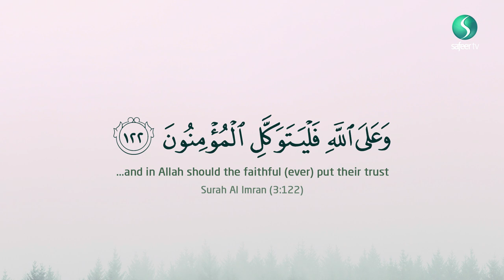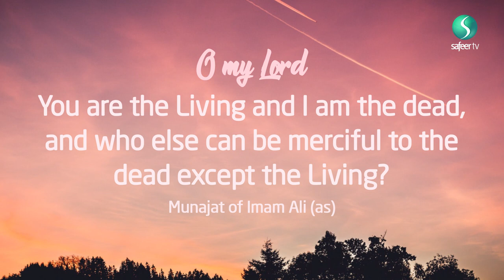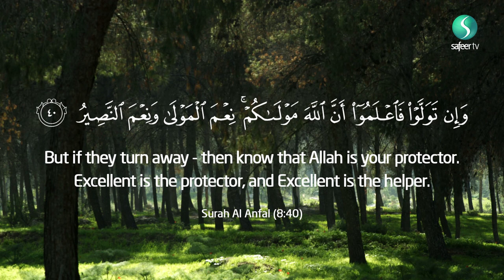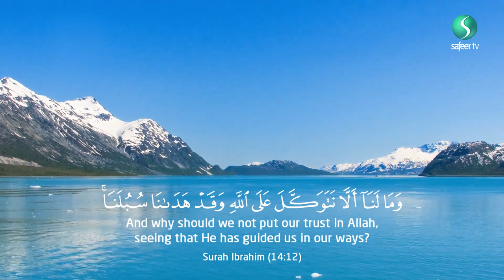Trusting Allah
Sometimes we take it for granted as to why we should place our trust in Allah. This video will give you three clear reasons why you should have tawakul al-Allah; TRUST IN ALLAH.